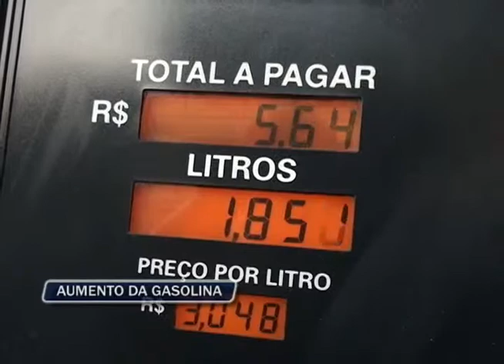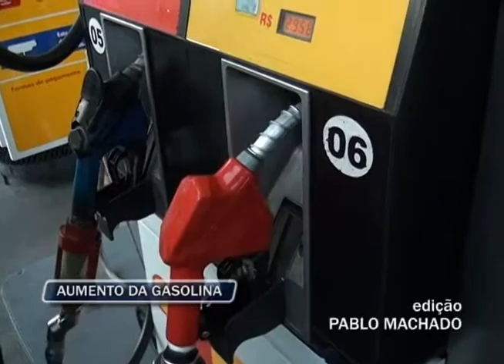Nova Friburgo tem a terceira gasolina mais barata do estado, 05 07 2012